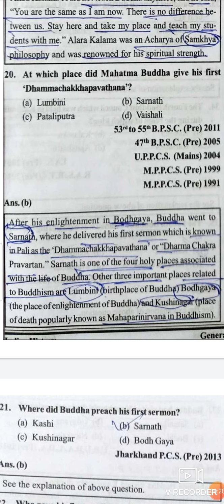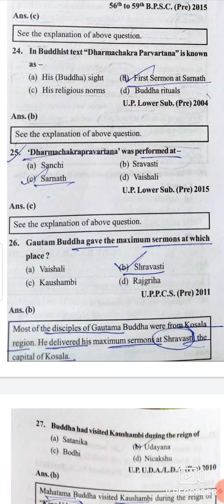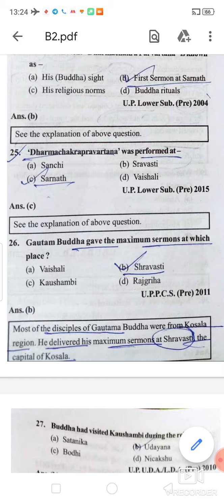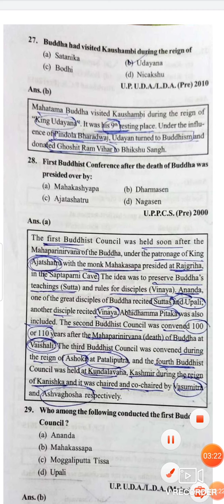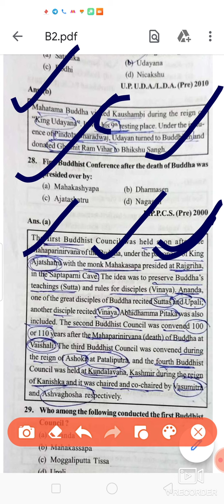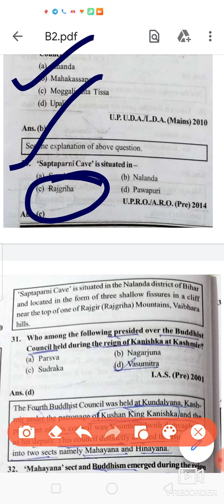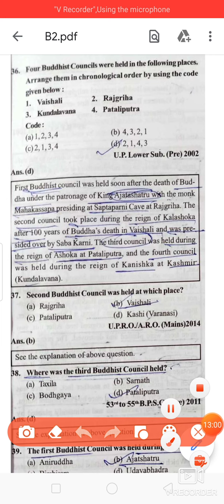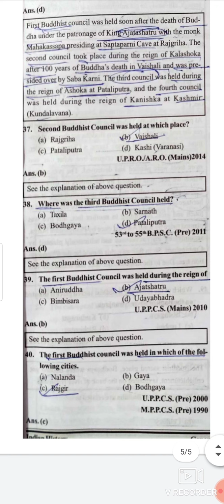Buddhism Part 2 Ghatna Chakra Ancient Indian History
Buddhism Part 2 Ghatna Chakra Ancient Indian History Important for UPSC Uppsc SSC RO ARO  BEO